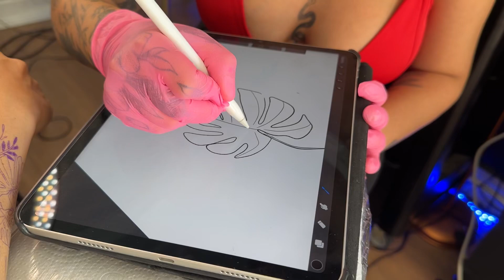Fiz mais uma tattoo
Fiz mais uma tatto e gravei algumas partes para compartilhar com vocês aqui, espero que gostem não esquece de clicar em gostei.

Editor: Capcut
Câmera: IPhone 14 pro max
Moro em : Indaiatuba/SP